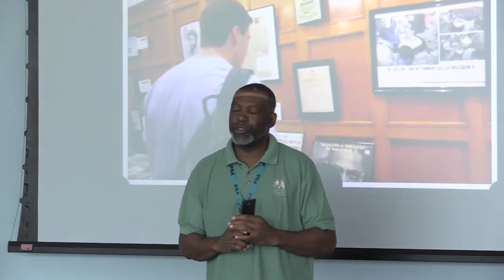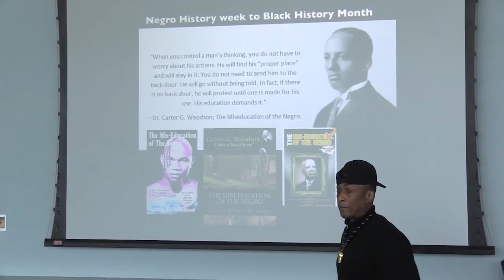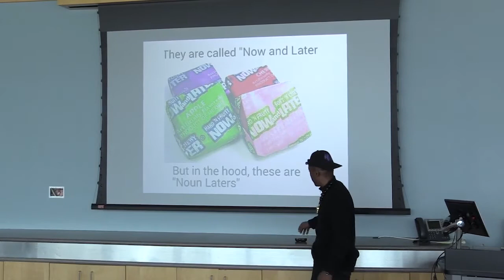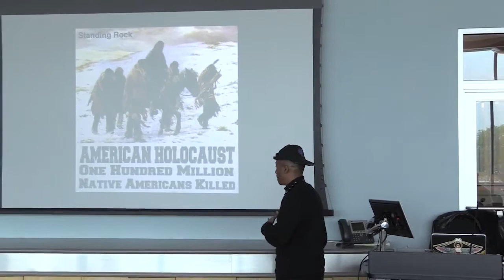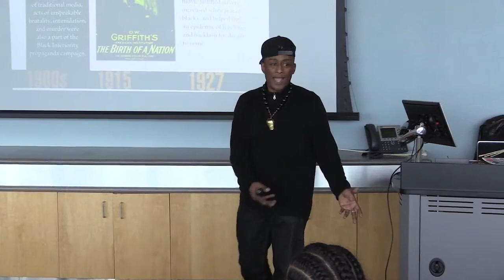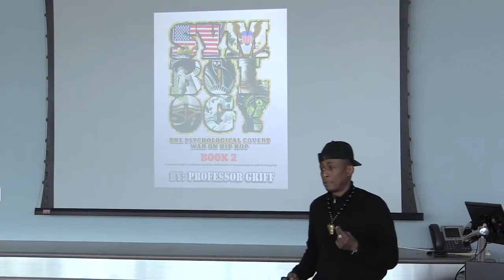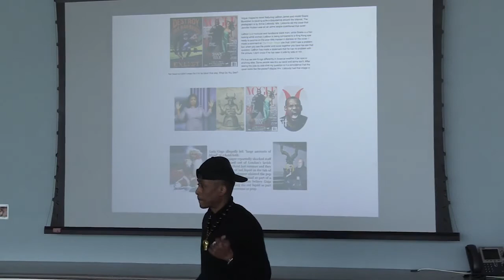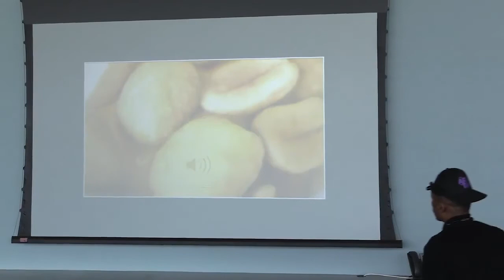MesaCC Special Guest: Professor Griff from Public Enemy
Professor Griff from Public Enemy MesaCC special guest